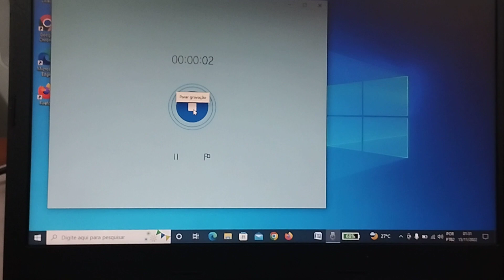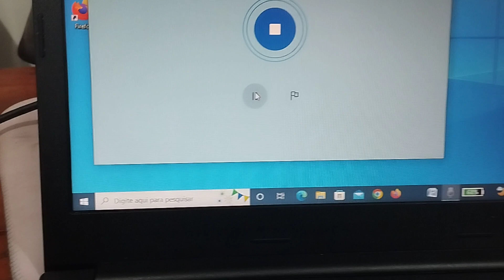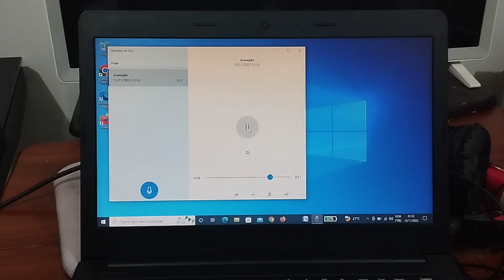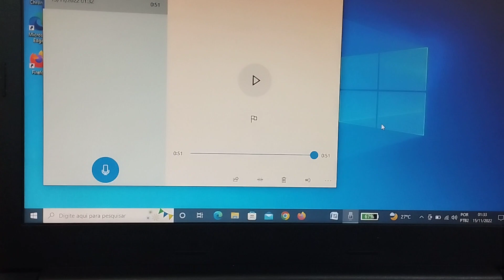como utilizar o gravador de voz no seu notebook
nesse vídeo eu explico como gravar a sua voz no seu notebook, utilizando o gravador de voz, tanto pode ser diretamente sem fone de ouvido como pode ser com o fone de ouvido.